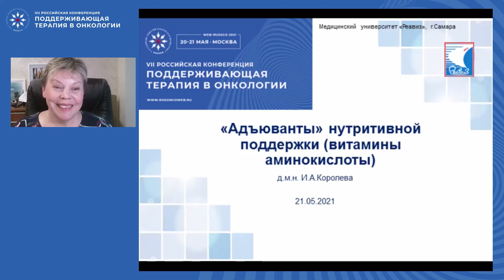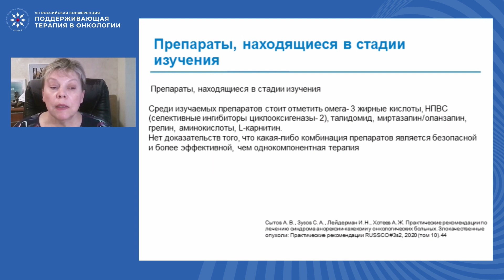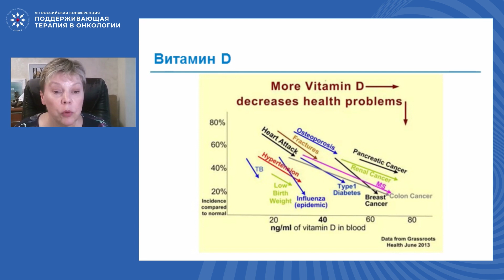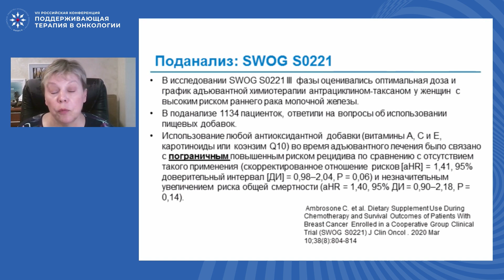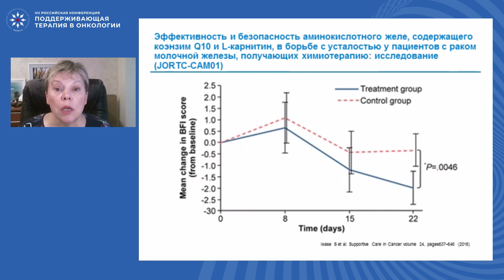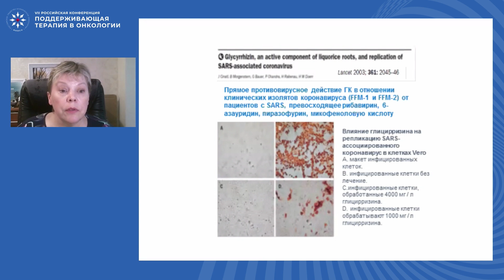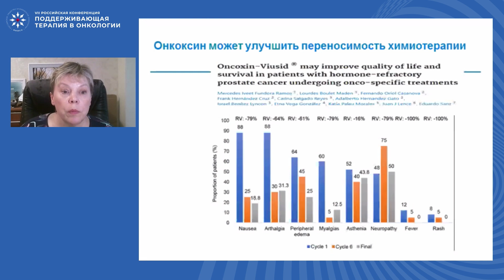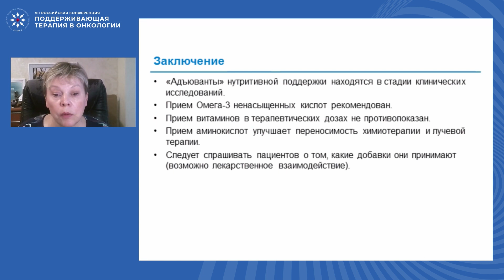«Адъюванты» нутритивной поддержки (витамины, аминокислоты)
Сессия IV «Кахексия и нутритивная поддержка»
проф. Королева Ирина Альбертовна, Медицинский университет «Реавиз», Самара
(VII Российская конференция «Поддерживающая терапия в онкологии», 20-21 мая 2021)